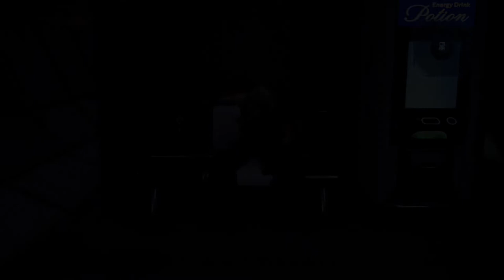FFVII REMAKE PS4 - Playthrough (no commentary) Part 21 – Second Last Boss, Harbringer of Fate.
***THIS VIDEO & DESCRIPTION MAY CONTAIN SPOILERS***
I play through the whole game, no commentary, HD 1080p, 60fps. Please see below for the content within this video.

Details soon.

BOSS Harbringer
BOSS Whisper Rubrum, Whisper Croceo, Whisper Viridi (19:26)
BOSS Whisper Bahamut (31:31)

All company names, product names, system names, etc. are trademarks or registered trademarks of their respective companies.